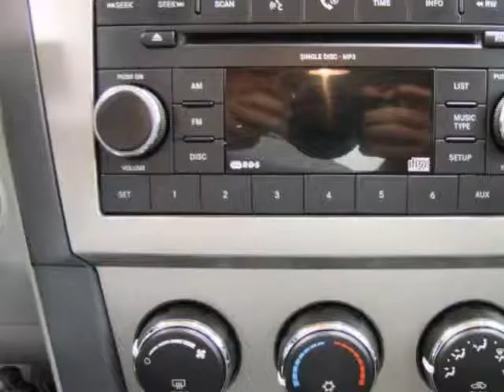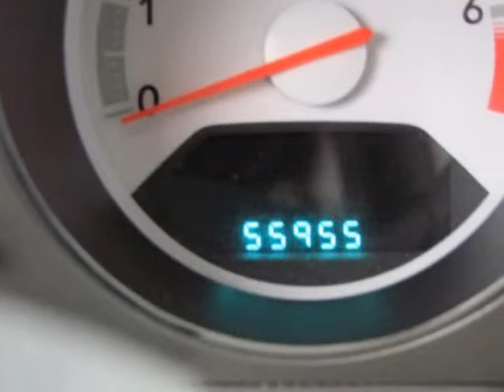2008 DODGE Avenger 4dr Sdn SXT FWD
2008 DODGE Avenger 4 Door Sedan SXT FWD

Greg Bell Chevrolet
Adrian, MI